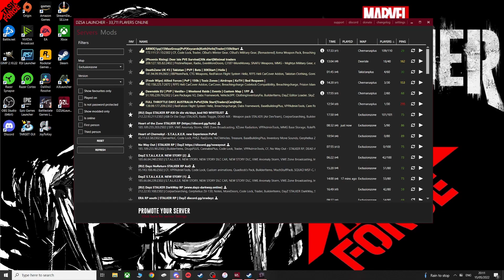DayZ Exclusion Zone - Infiltrating A Russian Server, My Weirdest DayZ Experience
DayZ is a survival video game developed and published by Bohemia Interactive. It is the standalone successor of the mod of the same name for the game ARMA 2

Task Force Gaming & Entertainment YouTuber My Name Is Si.